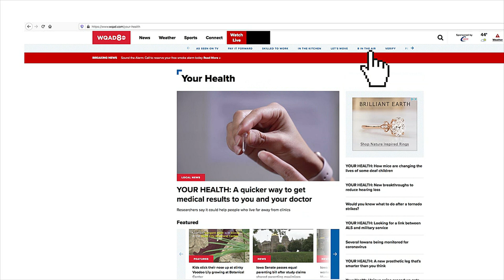Researchers find negative impact of tech use in parents’ bond with children